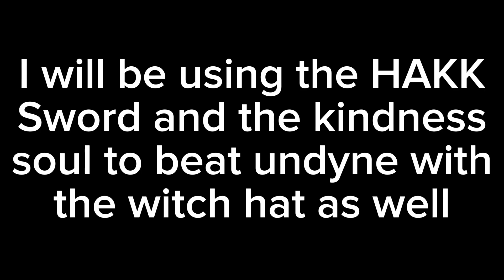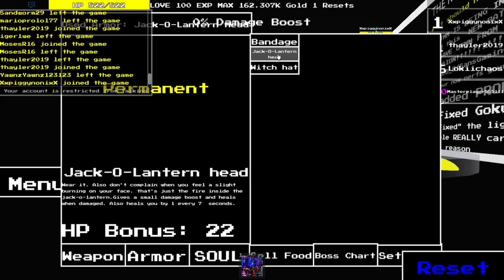HOW TO GET THE JACK-O-LANTERN HEAD… (UTMM Undead Undyne)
BIRD SOUL???